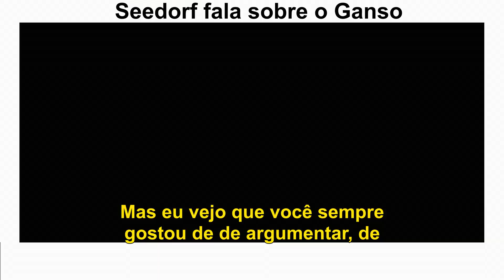Seedorf fala sobre o Ganso | Podpah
SOMOS UM CANAL NÃO OFICIAL

Nesse canal vamos soltar alguns clips que achamos interessantes do podcast Podpah. Espero que gostem.

ANFITRIÕES:
Igão - Twitter @igorcavalari

DIREÇÃO/PRODUÇÃO:
 Alex Trevisan

PRODUÇÃO:
 Gabriel Carvalho

DIREÇÃO TÉCNICA
Everton Moraes Longo